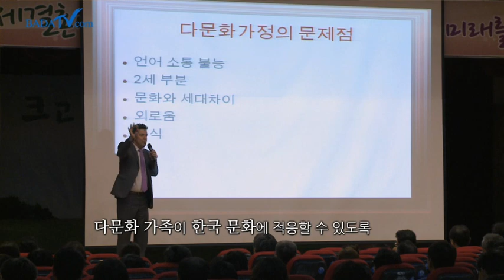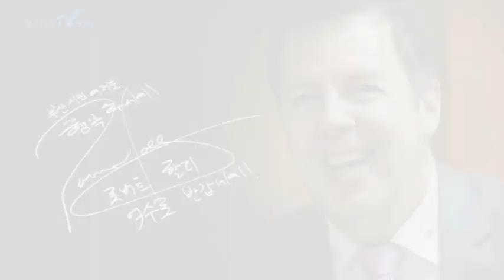하일(로버트할리), 가족 그리고 부산을 말하다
외국인이지만 토종 한국인보다 더 한국인 같은!
구~수한 사투리가 매력적인 남자!
남녀노소 모두에게 사랑받는 하일(로버트 할리)!
"한국에 처음 왔을 때 한국 사람들의 정을 많이 느꼈습니다."
"사랑스러운 가족은 나의 힘... 가족이 없었다면 어떻게 살았을지 모르겠어요."
"이곳에서 행복한 삶을 살았기 때문에 한국사회에 되돌려주고 싶습니다."

한국 사람들의 정(情)에 반해 한국에 정착한,
토종 한국인보다 더 한국인 같은 하일을 만나본다!